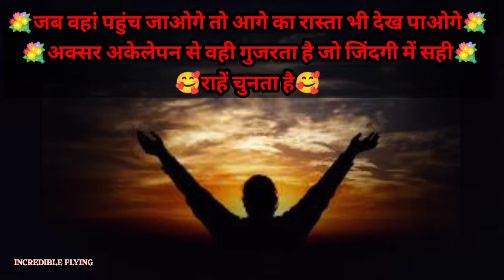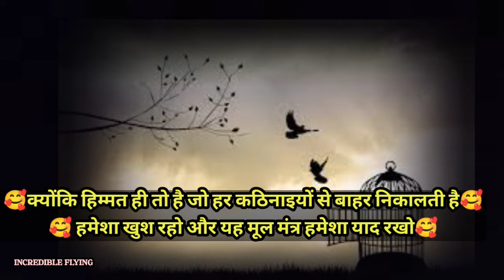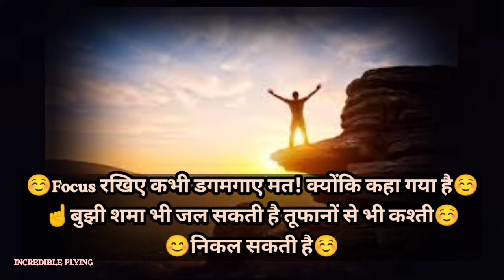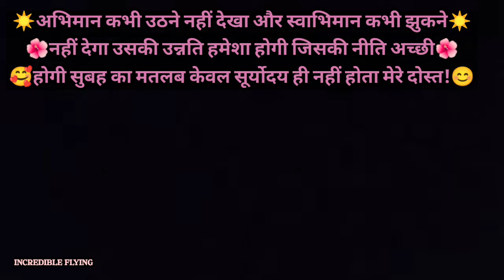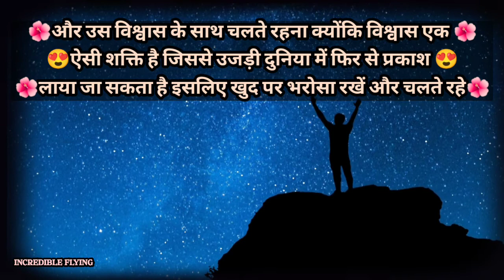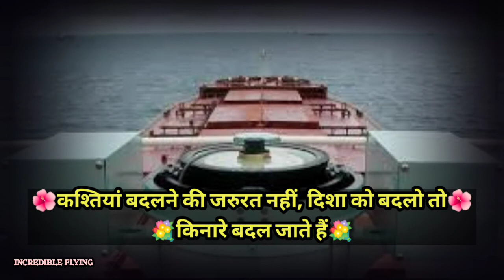😊अगर मन शांत है तो असंभव दिखने वाले कार्य भी आसानी से किए जा सकते है!😊motivationalvideo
Video Links :- पृथ्वीराज चौहान एक अनसुनी कहानी :-

1.  We are *Incredible *Flying* channel, Always strictly follow the copyright guidelines described by law and You Tube.
*All the footage ,, videos , photos , background and audios are used for illustration the script and they are taken from various trusted sources labeled as  copyright Free/No copyright/ Royalty Free/ Free for commercial Use/ GPL (General Public License) content which doesn't compulsorily require credit be given , at the same time .
*Motivation pearl channel does not claim and copyright ownership for the media used in this video.  We give the great thanks to the original creators for providing these excellent free media .